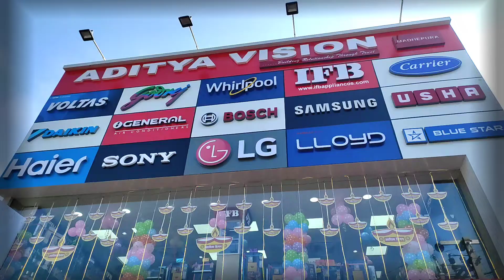कई धामकेदार ऑफर के साथ मधेपुरा में ADITYA VISION का हुआ भव्य शुभारंभ, जानिये क्या मिल रहे हैं उपहार